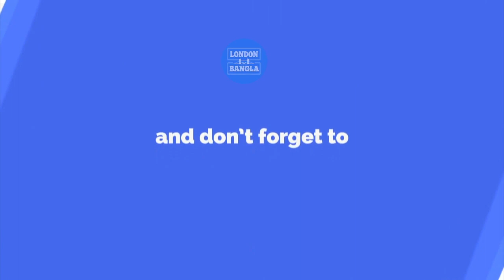সামাজিক সচেতনতা ও লকডাউন বিষয়ে আলোচনা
সামাজিক সচেতনতা ও লকডাউন বিষয়ে আলোচনা দেখুন।

আলোচনায় অংশগ্রহন করছেন
* ফারুক আহমেদ, পুলিশ সুপার, মৌলভীবাজার
* নাজমুল হোসেন, স্পেশালিস্ট মেন্টাল হেলথ কাউন্সেলর
* ছরওয়ার হোসেইন, সাংবাদিক

উপস্হাপনায়
আলাউর রহমান খান শাহীন